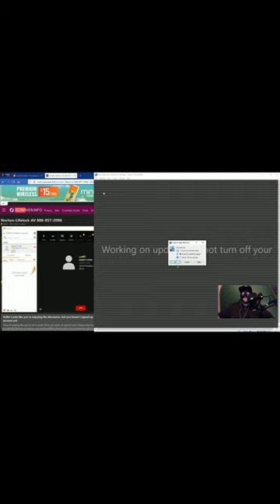Scammer Goes Full Pigeon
This scammer decided to identify as a pigeon.